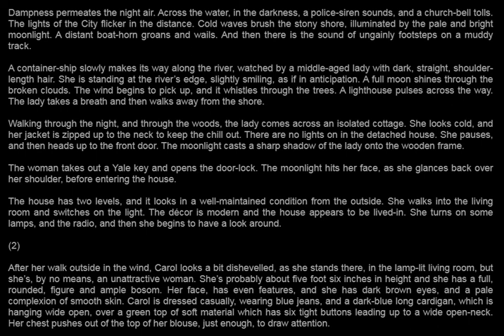TWO LOST SOULS - part 1